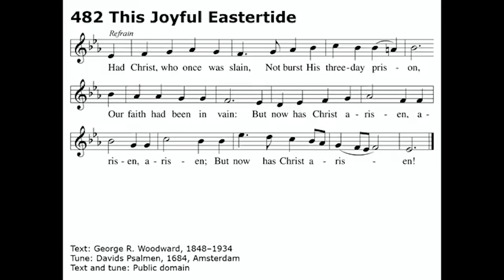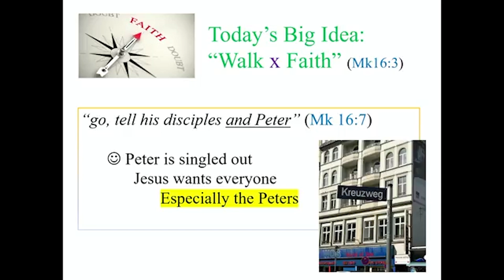Sermon for March 31, 2024 | The Authority Of The Word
Blended Worship
Saturdays @ 5:00PM

Traditional Worship
Sundays @ 8:00 & 10:30AM